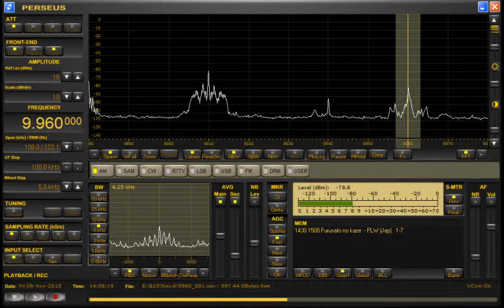ふるさとの風日本語放送435週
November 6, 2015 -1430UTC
加藤勝信拉致問題担当大臣挨拶